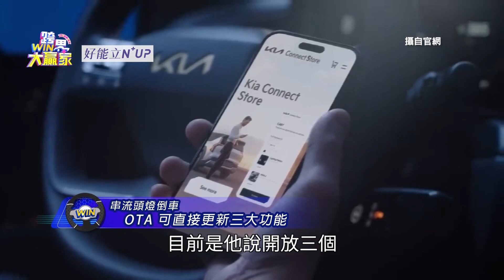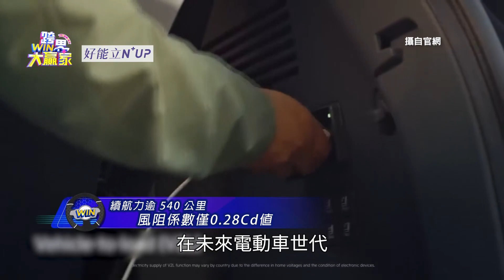七人座大型MPV 豪華電動車EV9座椅有看頭(精彩片段)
░ 節目資訊 ░
每週日晚上10:00 JET綜合台45/88台 | 首播

░ 粉絲專頁  ░
我們也有在FB Watch上完整版歡迎追蹤

【療日子，療癒你的每一個日常！ 】
分享健康、 身心症狀 、食物營養、生活保健、心靈藝術